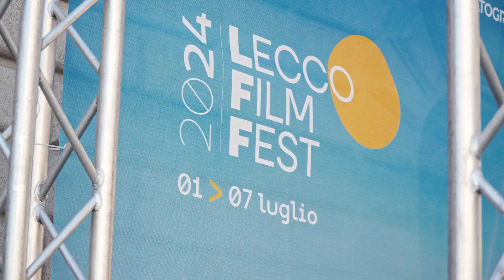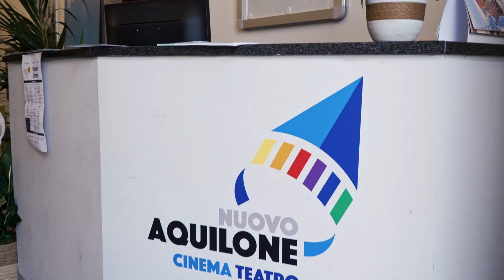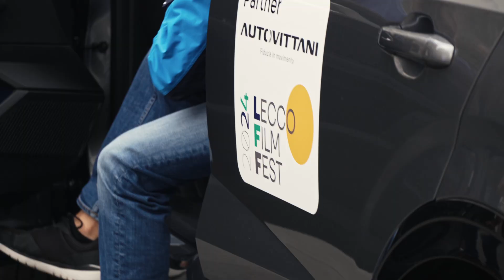Lecco Film Fest 2024 - Highlight